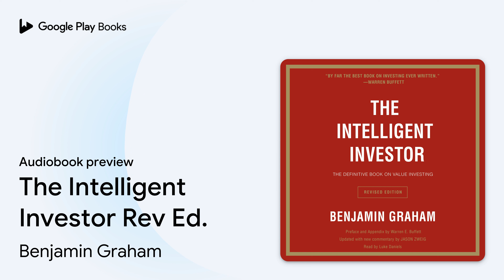The Intelligent Investor Rev Ed. by Benjamin Graham · Audiobook preview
The Intelligent Investor Rev Ed.
Authored by Benjamin Graham
Narrated by Luke Daniels

0:00 Intro
0:03 The Intelligent Investor Rev Ed.
0:25 Preface to the Fourth Edition, by Warren E. Buffett
5:09 A Note About Benjamin Graham, by Jason Zweig
12:14 Introduction: What This Book Expects to Accomplish
20:03 Outro

BOOK DESCRIPTION

“By far the best book on investing ever written.” — Warren Buffett

The classic text of Benjamin Graham’s seminal The Intelligent Investor has now been revised and annotated to update the timeless wisdom for today’s market conditions.

The greatest investment advisor of the twentieth century, Benjamin Graham, taught and inspired people worldwide. Graham's philosophy of ""value investing""—which shields investors from substantial error and teaches them to develop long-term strategies—has made The Intelligent Investor the stock market bible ever since its original publication in 1949.

Over the years, market developments have proven the wisdom of Graham's strategies. While preserving the integrity of Graham's original text, this revised edition includes updated commentary by noted financial journalist Jason Zweig, whose perspective incorporates the realities of today's market, draws parallels between Graham's examples and today's financial headlines, and gives readers a more thorough understanding of how to apply Graham's principles.

Vital and indispensable, this revised edition of The Intelligent Investor is the most important book you will ever read on how to reach your financial goals.

Benjamin Graham (1894–1976), the father of financial analysis and value investing, has been an inspiration for generations of the world’s most successful businesspeople. He was also the author of Security Analysis and The Interpretation of Financial Statements.

AUDIOBOOK DETAILS

Language: English
Publisher: HarperAudio
Published on: July 7, 2015
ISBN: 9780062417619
Duration: 17 hr, 48 min
Genres: Business & Economics / Investments & Securities / General, Business & Economics / Motivational, Business & Economics / Personal Finance / Investing